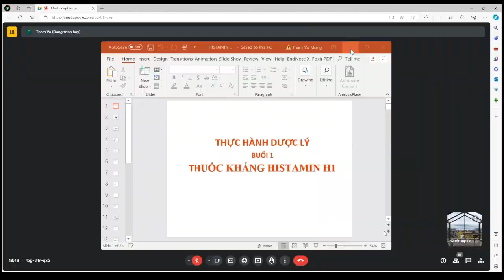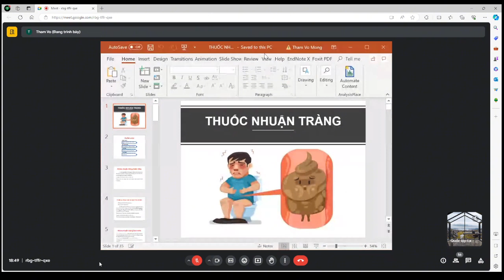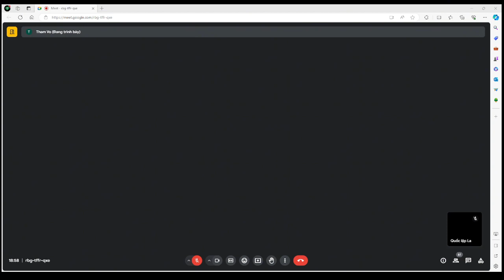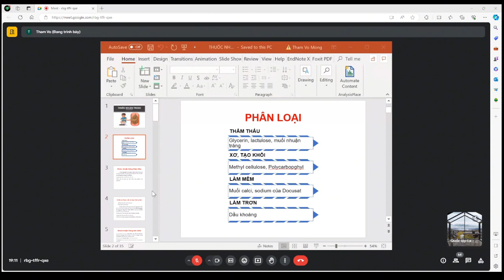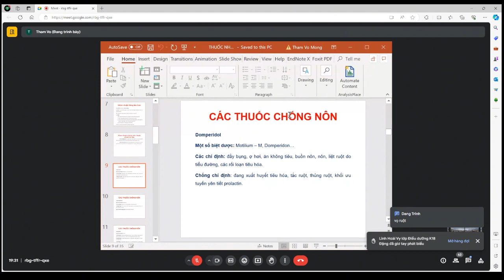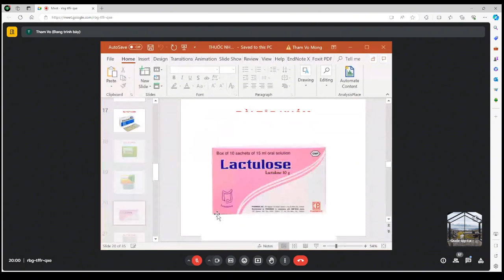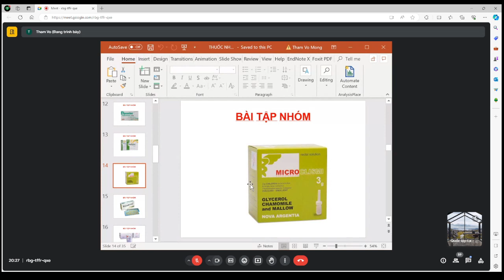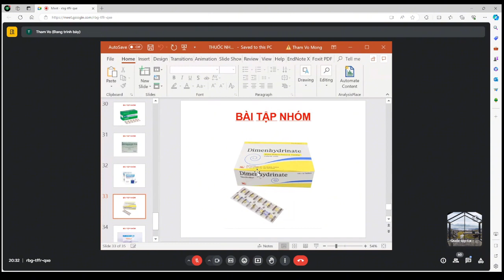Thuốc Nhuận Tràng Dược Lý Thực Hành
- Thuốc nhuận tràng
- Cho biết tên thương mại, Hoạt chất, Chỉ định,
Chống chỉ định của một số loại thuốc
    Chào mừng bạn đến với video khám phá môn Dược Lý! Trong video này, chúng ta sẽ cùng nhau tìm hiểu về những kiến ​​thức quan trọng nhất của dược học, từ cơ bản đến nâng cao. Bạn sẽ hiểu rõ hơn về các loại thuốc, cơ chế tác dụng, tác dụng phụ và cách sử dụng an toàn và hiệu quả. Chúng tôi sẽ hướng dẫn bạn cách phân tích và ứng dụng nguyên tắc dược lý trong thực hành y học và chăm sóc sức khỏe.

Môn học Dược Lý không chỉ cung cấp kiến ​​thức về các loại thuốc mà còn giúp bạn nắm chắc cách thức hoạt động của chúng trong cơ thể người. Bạn sẽ được tìm hiểu về quá trình nghiên cứu, phát triển và thử nghiệm thuốc cũng như các vấn đề liên quan đến Dược động học và Dược học. Video này được thiết kế nhằm cung cấp cho bạn cái nhìn trực quan và sâu sắc về dược lý học, giúp bạn tự tin hơn trong công việc sử dụng và tư vấn về thuốc.

Đừng bỏ lỡ cơ hội này để mở rộng kiến ​​thức của bạn về dược lý và nâng cao khả năng ứng dụng trong thực tế. Hãy cùng chúng tôi khám phá và hiểu rõ hơn về môn học quan trọng này!

Kênh của chúng tôi nói về y học cơ bản và  y học cổ truyền.